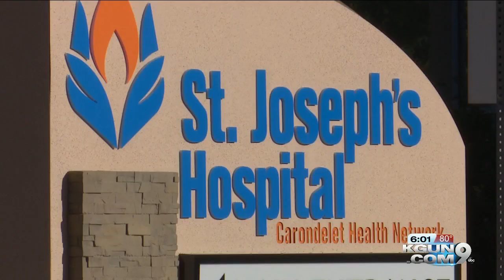Tucson nurses set to picket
According to a release, the pickets are expected to improve the recruitment and retention of experienced RNs, and ensure optimal patient care, say nurses.